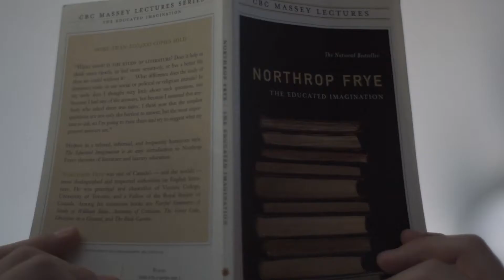School Video Project - The Verticals of Adam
an english video